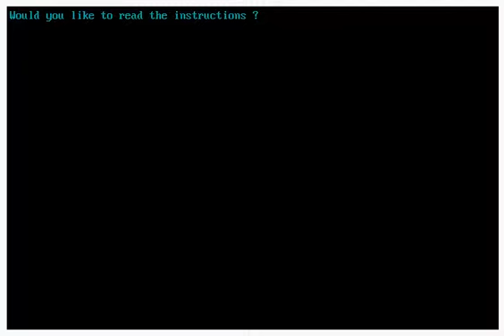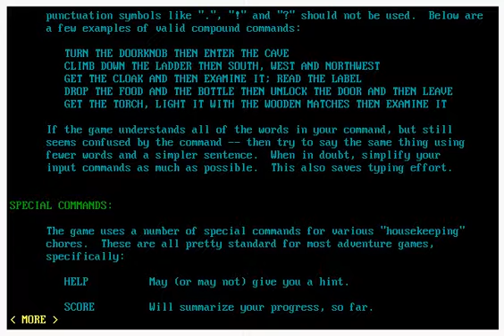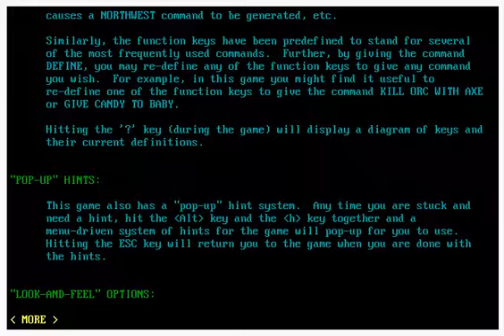Adventure in Humongous Cave (DOS)